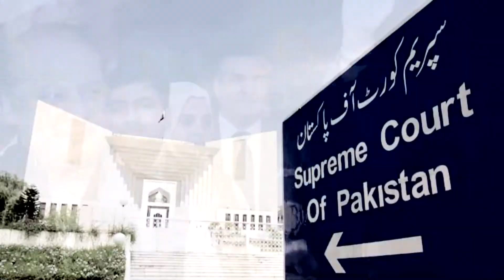Fayaz ul hassan chohan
For more please like our channel - pak hub tv

Follow on instagram | pak hub tv